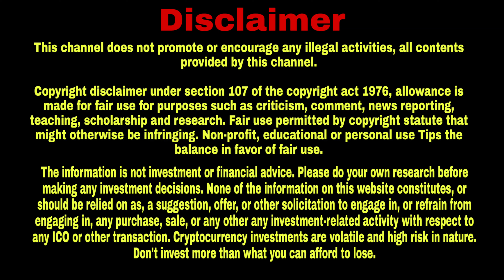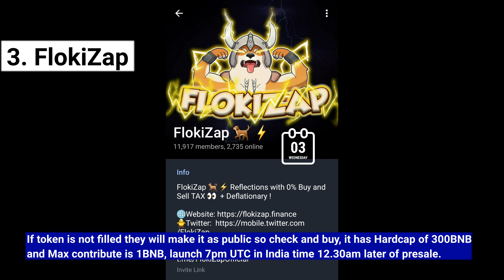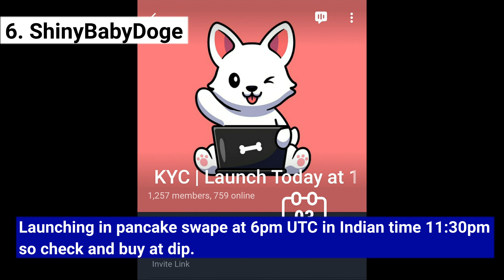New Hidden Presale and Launch Coins | தமிழ் | Don't Miss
I have listed some Presale/Launch coins that's I described in the above video.

You can get the list of presale/launch coins, Airdrop and updated News about Cryptocurrency up to date by our YouTube Channel.

Tokens

1. MPadOfficial

2. Automaticup

3. FlokiZapOfficial

4. SurfMoonToken

5. Matrix_protocol

6. ShinyBabyDogeToken

7. SparkLabOfficialChannel

8. levelup_games

~~~Welcome To Harley Family~~~

The inormation is not investment or financial advice. Please do your own research before making any investment decisions. None of the information on this website constitutes, or should be relied on as, a suggestion, offer, or other solicitation to engage in, or refrain from engaging in, any purchase, sale, or any other any investment-related activity with respect to any ICO or other transaction. Cryptocurrency investments are volatile and high risk in nature. Don't invest more than what you can afford to lose.

2.Telegram link can't able to open from YouTube in tamil